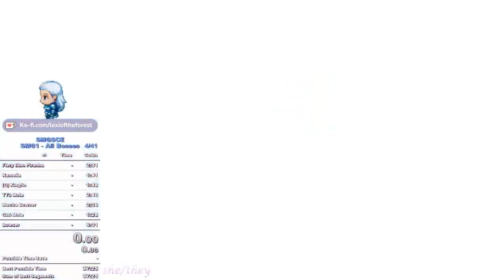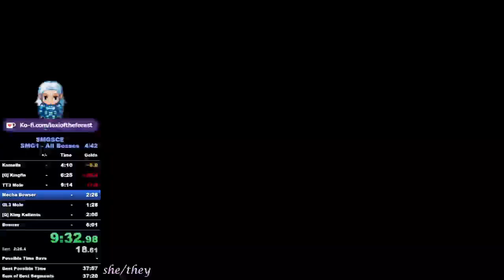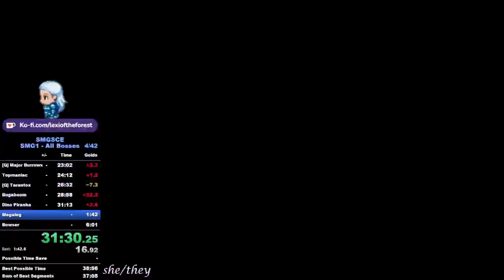SMGSCE All Bosses (Luigi) PB | 39:07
My PB for Super Mario Galaxy Series Category Extensions - SMG1 - All Bosses - Luigi (Switch, Co-Star) as of 03/01/2023.